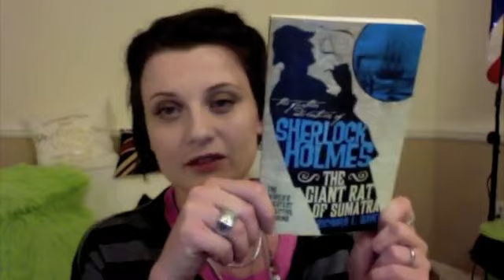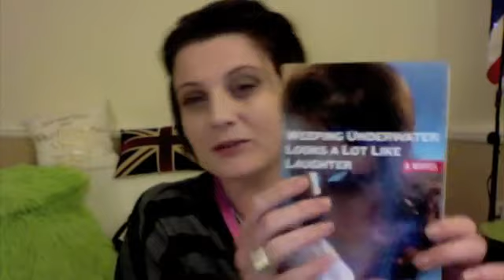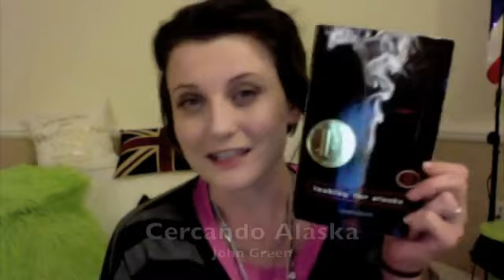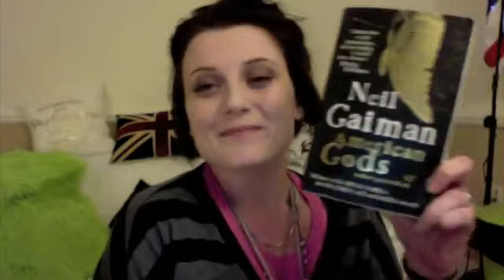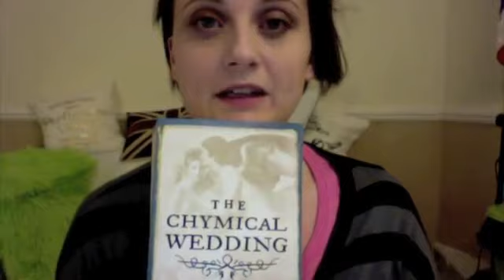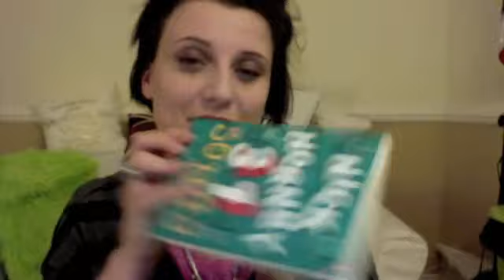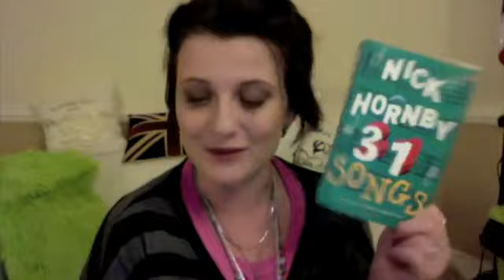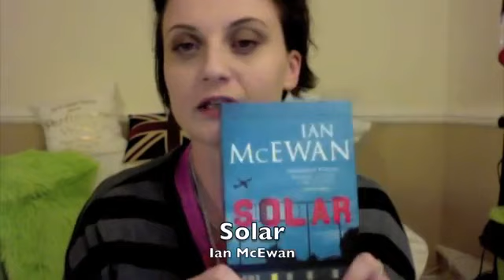Books 17 ITA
15.05.11

Ciao my Darling, credevamo che il 16 fosse il titano dei video books? ERRORE! Questo è lungo E-T-E-R-N-O e come al solito di garantisco che ho fatto il possibile per renderlo un pochino più agile, ma deve comunque affidarsi al tuo buon cuore! XD
Libri di cui parlo:
Dean R. Koontz - Nascita dell'anti-uomo
Fred Vargas - Critica dell'ansia pura
David Kirkpatrick - L'effetto Facebook
Michael J. White - Il pianto sott'acqua somiglia ad una risata
Richard Boyer - La vera storia del gigantesco topo di Sumatra
Jonathan Coe - I terribili segreti di Maxwell Sim
Lindsay Clarke - Il matrimonio chimico/il matrimonio di Chymical
Neil Gaiman - American Gods
Pelham Grenville Wodehouse - Ondata di crimini a Blandings
Tom Stoppard - Arcadia (se per caso sei a Londra in questo periodo
Ian McEwan - Solar
Nick Hornby - 31 Canzoni
Link al sito di McSweeney's con i contributi aggiuntivi raccolti
David Lodge - Un uomo di parti (?)